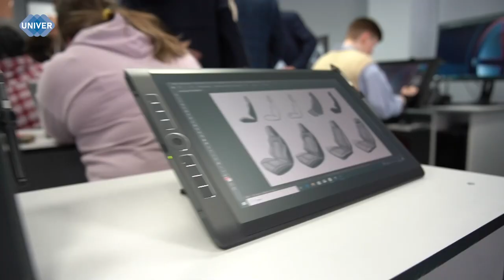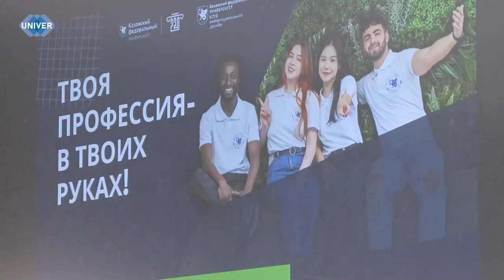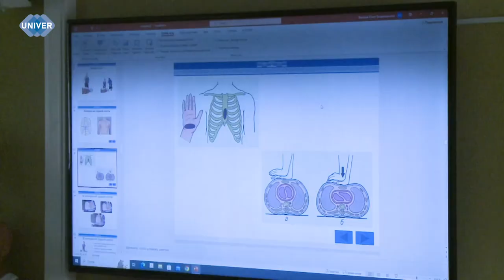UNIVERНОВОСТИ от 17.04.2024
16 апреля состоялось заседание Стратегического совета по развитию инженерного образования передовой инженерной школы «Кибер Авто Тех» Набережночелнинского института Казанского федерального университета. О новом оборудовании, работе над созданием беспилотного шаттла и финансовых вопросах передовой инженерной школы на 2024 год – смотрите прямо сейчас.

В Императорском зале Казанского федерального университета в честь Дня науки собрались лицеисты и профессорско-преподавательский состав вуза. На мероприятии для учащихся лицея им Лобачевского были прочитаны лекции, посвящённые науке, исследованиям и образованию. Подробнее о том, как прошло научное событие, узнаете в сюжете.

На подготовительном факультете Казанского федерального университета прошёл круглый стол по вопросам организации производственной практики и трудоустройства иностранных учащихся. О тонкостях трудоустройства и когда лучше начать поиски работы, расскажем далее.

Школьная жизнь полна эмоций и событий: первая линейка, интересный урок по астрономии, постановка танцевальных номеров, изготовление скворечников, весёлые переменки, обретение крепкой дружбы или даже неожиданной  влюблённости. Но в учебных заведениях часто возникают нештатные ситуации: от незначительных травм до неожиданных серьёзных происшествий. Оказание первой помощи ложится на учителей, поэтому они должны обладать определёнными навыками, чтобы быстро и правильно реагировать на такие ситуации. В Казанском федеральном университете как раз реализуют модуль курса оказания первой помощи для педагогов школ Республики Татарстана. Подробнее о программе узнаете в следующем сюжете.